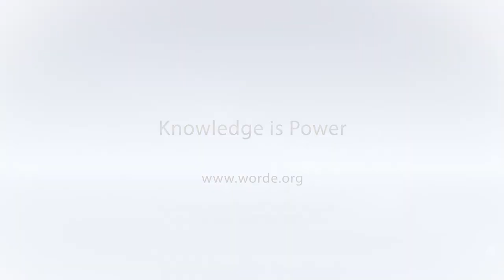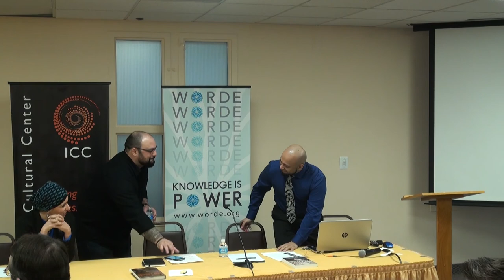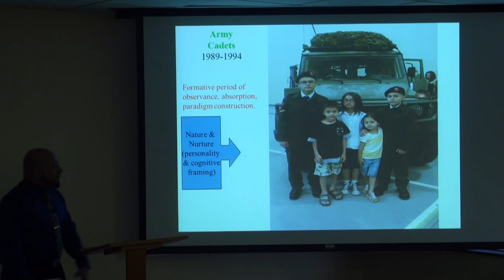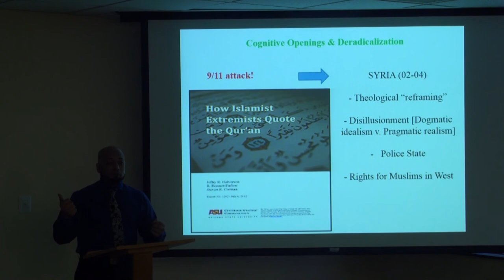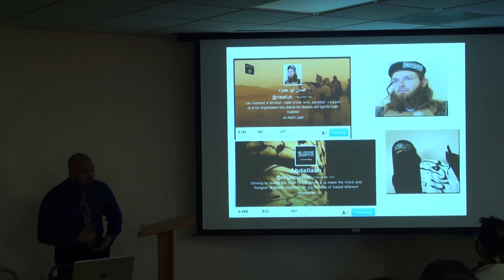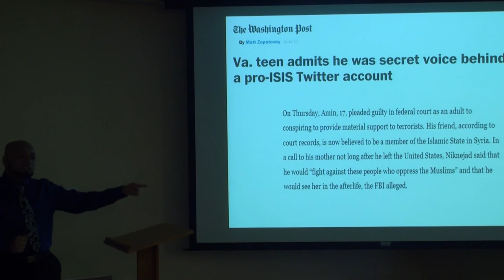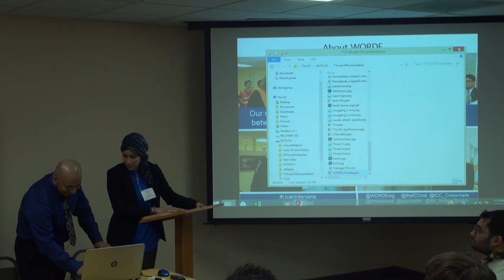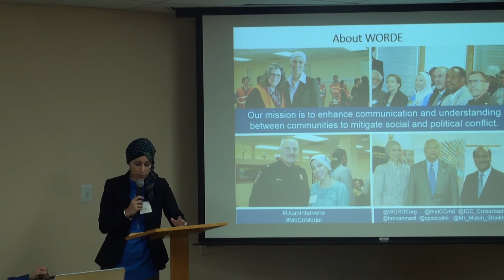Is Someone Recruiting Our Kids (Featuring Christian Picciolini & Mubin Shaikh)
With over 900 active investigations against suspected ISIS-inspired operatives and other homegrown violent extremists – the threat of recruitment and radicalization of our youth is greater than ever before. WORDE invites you to join this timely event. SPEAKERS: Christian Picciolini, Author, Romantic Violence, Memoirs of an American Skinhead and Mubin Shaikh, Author, Undercover Jihadi: Inside the Toronto 18.